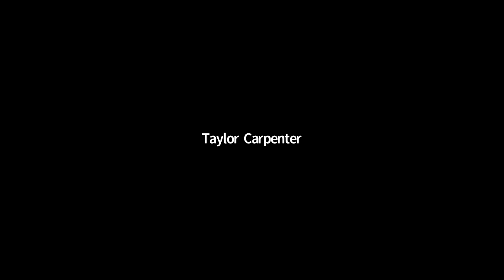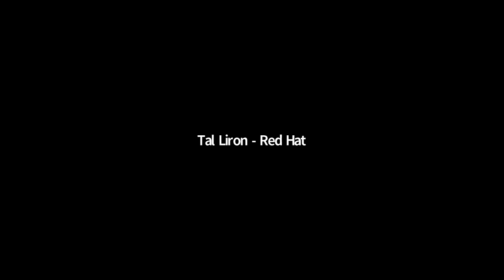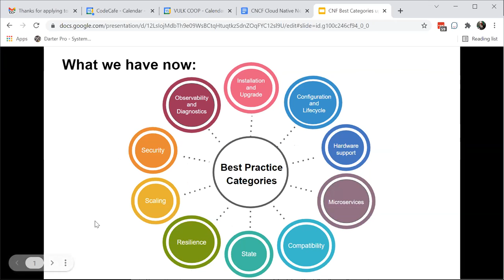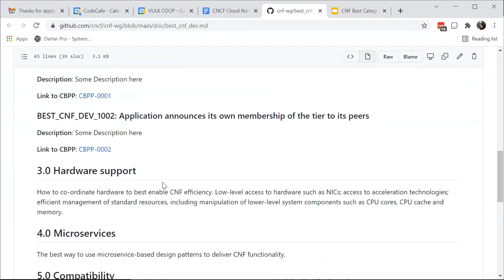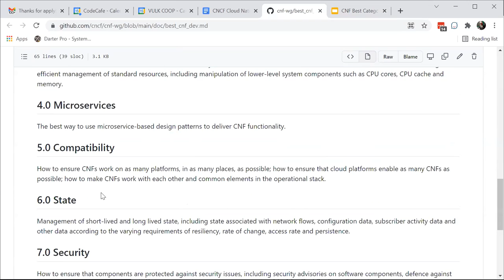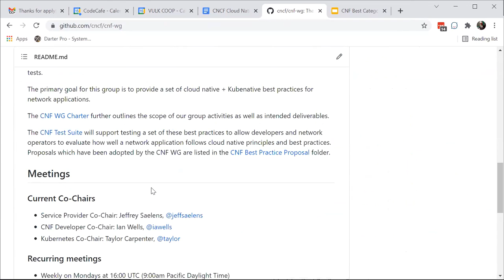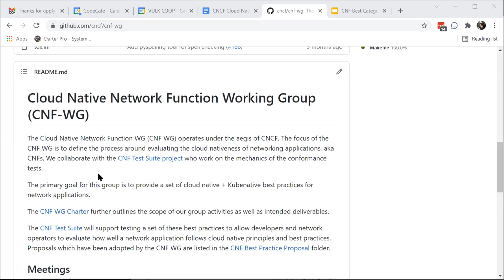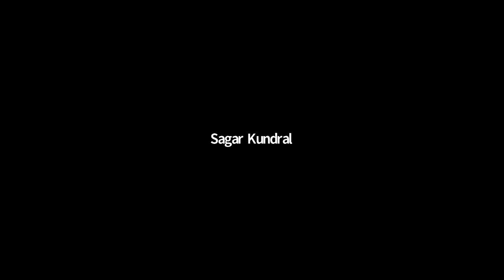CNCF CNF WG Meeting - 2021-11-15